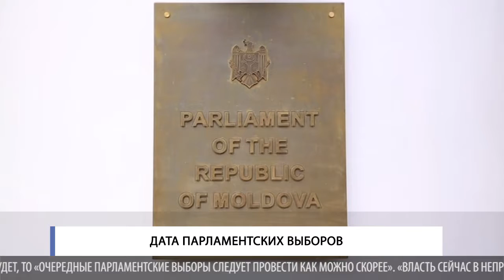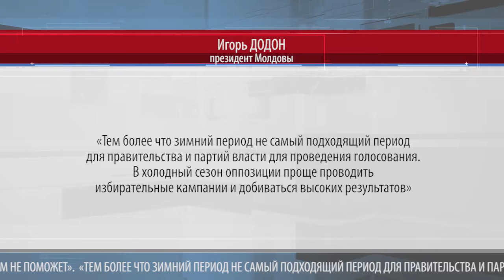ДАТА ПАРЛАМЕНТСКИХ ВЫБОРОВ